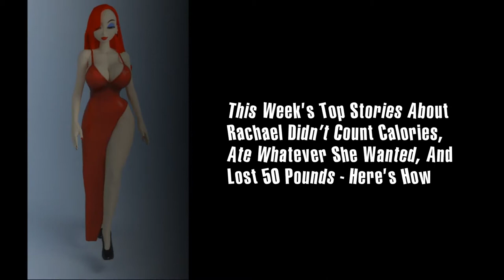This Week's Top Stories About Rachael Didn't Count Calories, Ate Whatever She Wanted, And Lost 50 Po